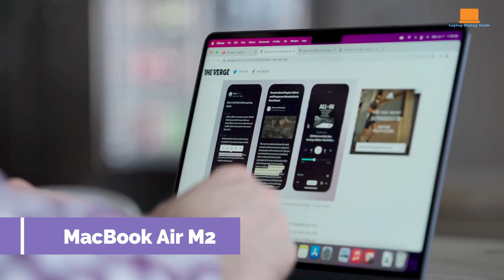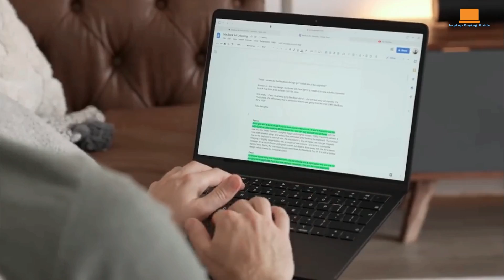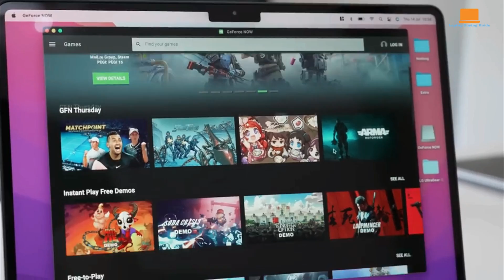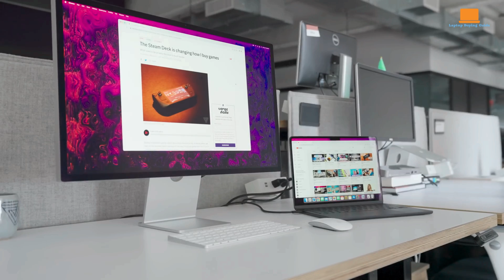Macbook Air M2 vs Dell XPS 13 Plus - Choose with Confidence!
➜ USA Price:

Macbook Air M2
Dell XPS 13 Plus

Macbook Air M2 vs Dell XPS 13 Plus - Choose with Confidence in United State

Looking to upgrade your laptop but torn between the MacBook Air M2 and the Dell XPS 13 Plus? In this comprehensive comparison, tailored for viewers in the USA, we break down everything you need to know to make an informed decision. From performance and design to battery life and beyond, we'll help you navigate the pros and cons of each device so you can choose with confidence. Don't miss out on finding the perfect laptop for your needs! Tune in now to make the right choice between the MacBook Air M2 and Dell XPS 13 Plus.